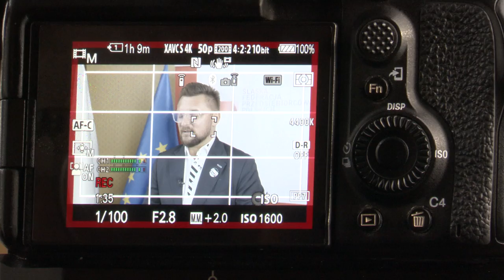Gospodarcze otwarcie roku 16.09.2024